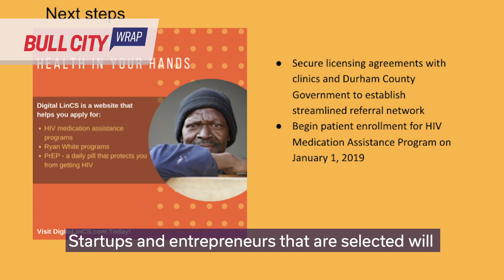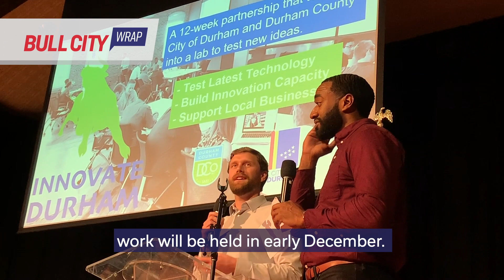Bull City Wrap ep. 126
- The Durham Police Department has honored those who have gone above & beyond for public safety. We have more about their service award winners.
- Our @durhamcityfire Safety in Our City program is well underway! Find out how the program is helping to save lives in Durham.
- Find out how @DurhamWater is working for you in their annual water quality report
- The Mayor’s Council for Women has just completed its inaugural year.
- InnovateDurham is now accepting applications from entrepreneurs for its 2019 program. Find out what the program is all about.